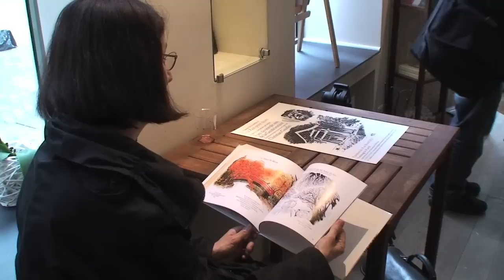Christian Gaudin expose à la galerie métanoïa Paris (Direction Marc Higonnet)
Exposition Christian Gaudin galerie métanoïa 19 au 30 avril 2012
A l'occasion de la sortie du livre "Vrai Zen pour chats" la galerie métanoïa présente
"Vues du temple zen de la Gendronnière"
Illustrations, dessins et encres sur papier.